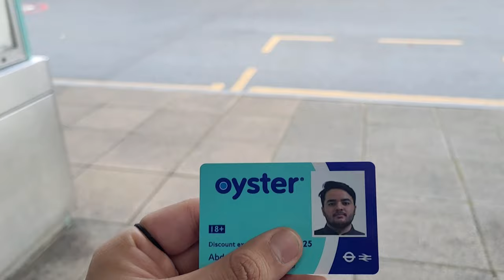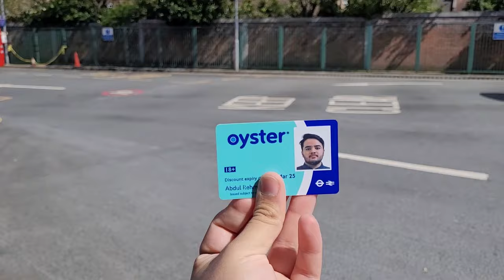How the London's Public Transport System TFL works | International Student's Experience 🧑‍🎓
🚇 Surprise! Did you know London's Public Transport System (TfL) is among the best in the world? 🌟 As an international student 🧑‍🎓 in London, I’m sharing my firsthand experience navigating the intricate TfL network. From iconic double-decker buses to the famous Underground, I explore how the system works and offer tips to help you make the most of your travel. Whether you’re new to the city or planning a visit, this video will guide you through everything you need to know about TfL. Join me on this journey through one of the world’s most efficient public transport systems! 🌍

🇬🇧 Join me as I share my first hand experiences, insights, and tips to help you make the most of your UK study journey. From visa woes to the vibrant student life, I'll cover it all and provide valuable insights into the challenges and opportunities awaiting international students in the UK. 📚 Don't miss out on this opportunity to unlock the full potential of your UK study experience! Let's embark on this journey together and make your UK study dreams a reality! ✨